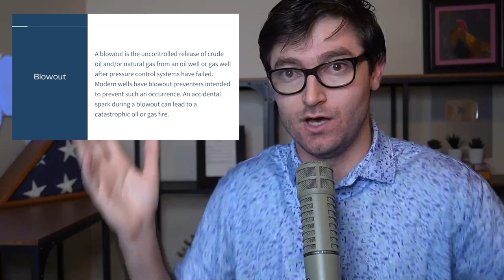Massive Blowout On Oklahoma Oil Rig | Lawyer Reacts